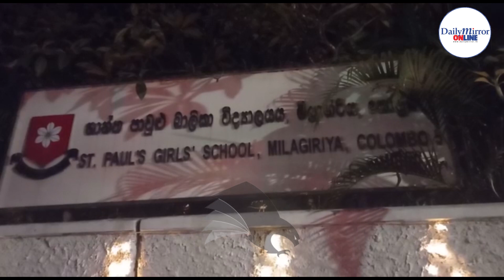136th Anniversary of St. Paul’s Girls’ School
136th Anniversary of St. Paul’s Girls’ School